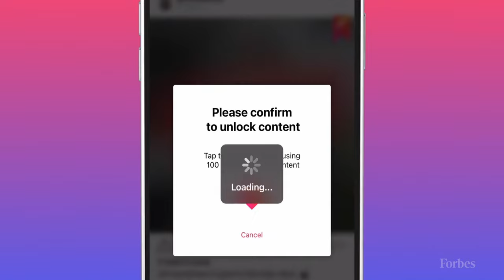Isaac Hayes III Built A Social Media App For The Future Of TV – Microcasting. Here’s His Plan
Isaac Hayes III knows that the first thing people will notice is his name. His father was the iconic R&B producer and singer most known for writing the theme music from the 1971 flick “Shaft” and voicing the Chef character on “South Park.”

But this generation’s Isaac Hayes wants to conquer the social media world. His startup, Fanbase, is betting on the continued erosion of legacy media companies, where smaller direct-to-consumer interactions become the new – maybe even soulful – normal.

“The future of television is not going to be networks,” Hayes tells Forbes. “It’s going to be individuals.”

Hayes’ story is the second installment of Forbes’ “Journey to ForbesBLK Summit,” an editorial series leading up to the inaugural event in Atlanta from November 5-6. ForbesBLK is amplifying local entrepreneurs like Hayes who are taking distinctive approaches to business and thought leadership.

Hayes launched the software company Fanbase in 2018 in order to assist content creators, especially underpaid creators, with leveraging and monetizing their name and influence.

Hayes sees a new media landscape emerging soon. In the beginning, traditional TV (“broadcasting”) ruled. That transitioned to streaming, or “narrowcasting” with Netflix.

“We’re merging culture and infrastructure into one,” Hayes says. “Right now, there’s this predatory relationship between the bigger platforms and the creators.”